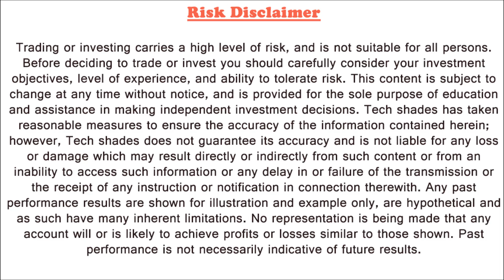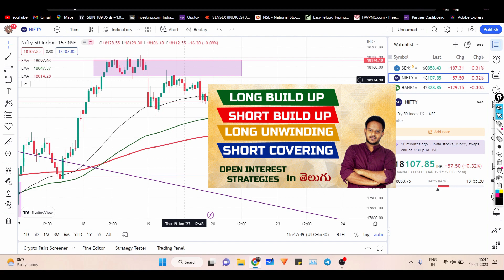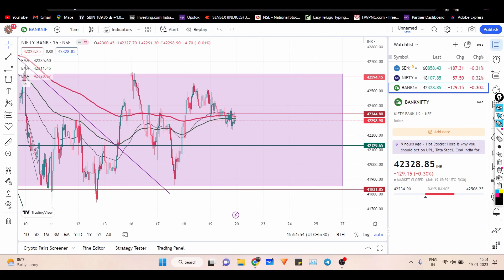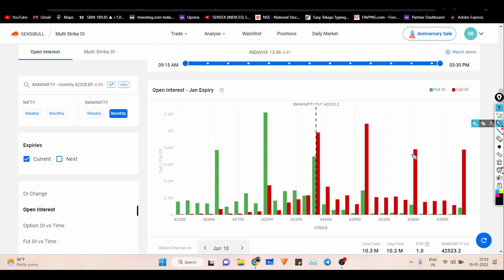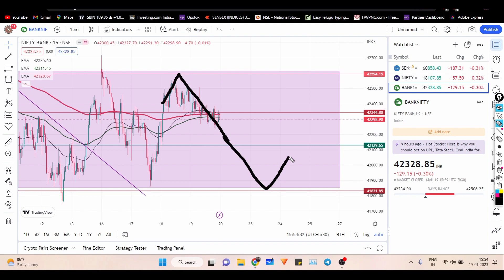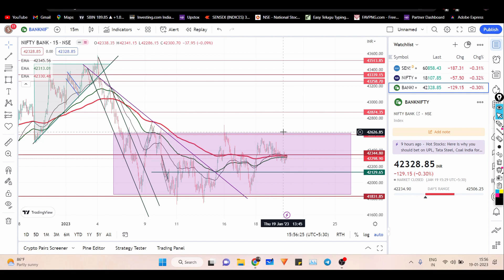రేపటి మార్కెట్ ఎలా ఉంటుంది ? | for 20-January-2023 ( Friday ) | Market Analysis |Nifty, BankNifty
LONG BUILDING, SHORT BUILD, LONG UNWINDING, SHORT COVERING | Open Interest Strategies in  తెలుగు